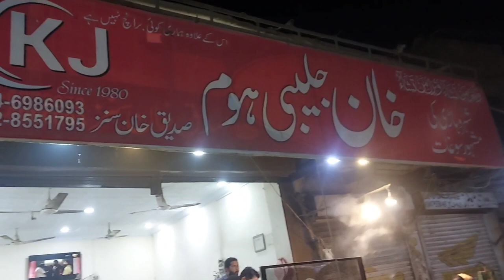AAJ BUHATT HANSI | ZINDAGI KI YEH HE | village food secret